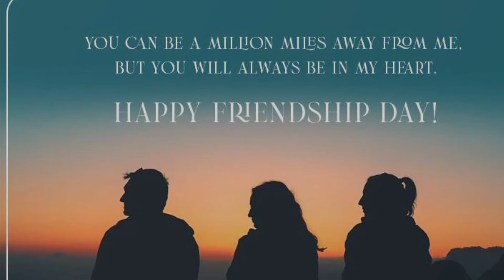Happy friendship day!!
BFF
Bf
Friendship day status
Tera yar hoon main status
Ye dosti nahi todenge status